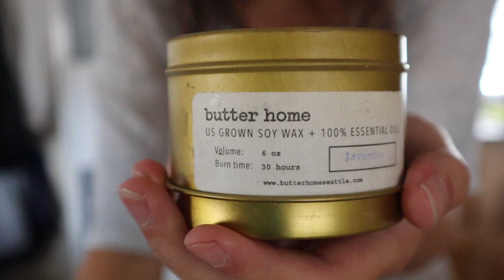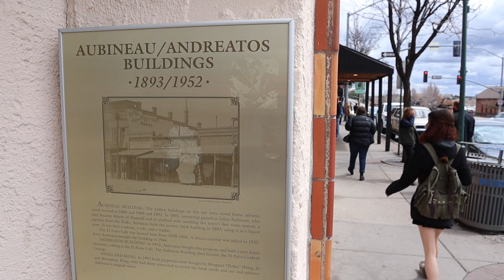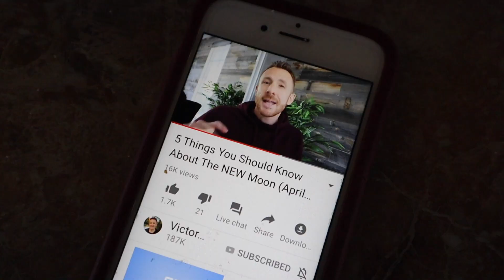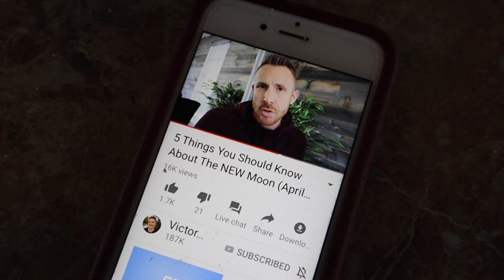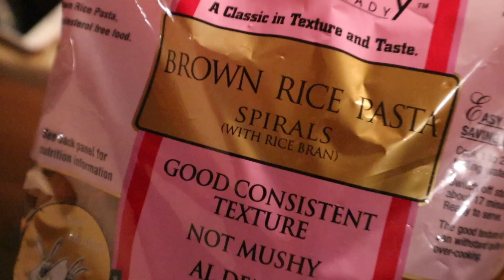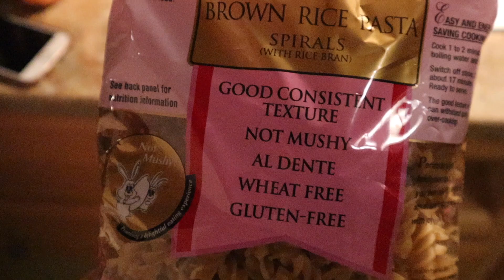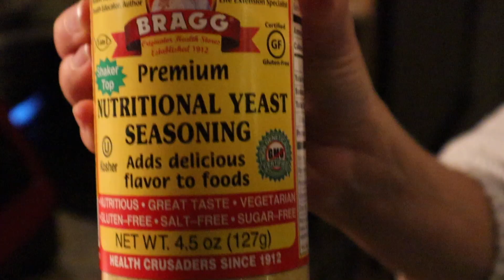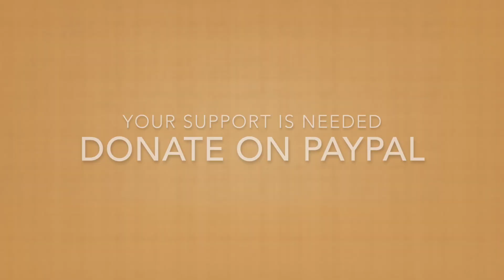Conscious Living and Full Time Travel | The Beginning | Ep1 VLOG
Sat Nam! We are the Mor Family. Welcome to our first video! We are a full time traveling family on a mission to live each and every day with love and trust in something greater than ourselves. In January of 2019 we took a leap of faith and began traveling the US in our tiny home on wheels. With our spiritual practice as our foundation for our family, we are manifesting our dreams and creating a reality in which we are truly happy and fulfilled. This is sometimes easier said then done! We hope to connect with others who are seeking profound change in how we live our lives. We believe this change begins with our belief system and our mindset. Through tools of remaining present, breath work, yoga and meditation we are changing our inner world so our outer world reflects the changes we seek. It's all energy frequency and vibration.

Coming Soon:
Meditation and Yoga Videos
More Vlogs!!
Ebooks: Diet, Meditation, and Yoga, Conscious Living
and more so keep posted! We've only just begun . .. .